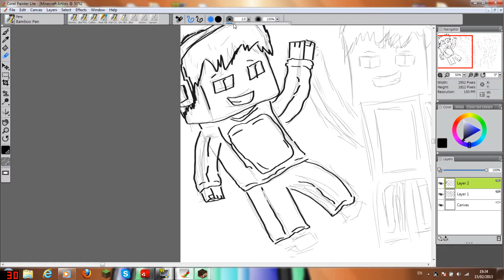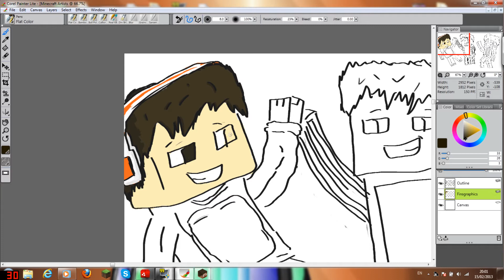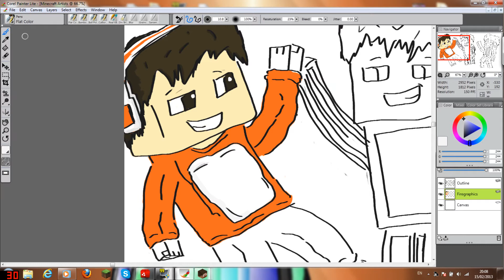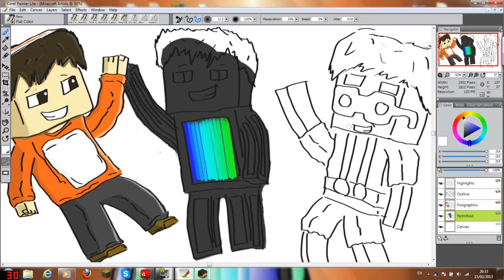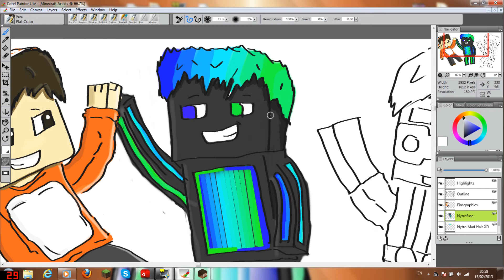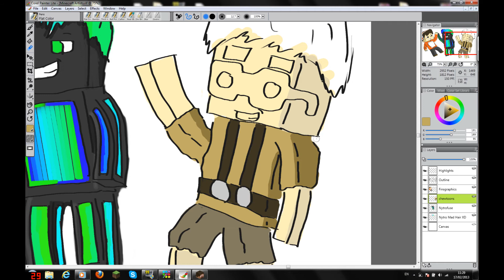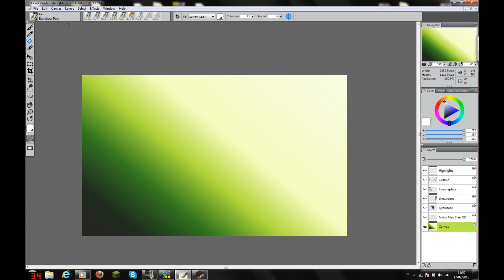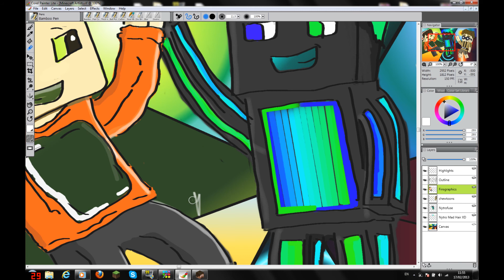Finsgraphic's+Chewtoon's 10,000 and 30,000 sub special!!! (well chew is almost at 30subs :D)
:D And also another vid coming tomorrow about some rails and some clever inventions by me including rails. (No Sh1t sherlock! XD)